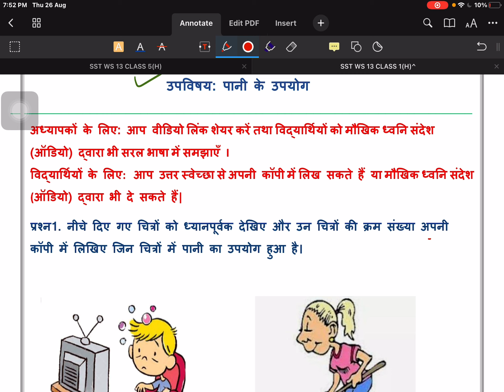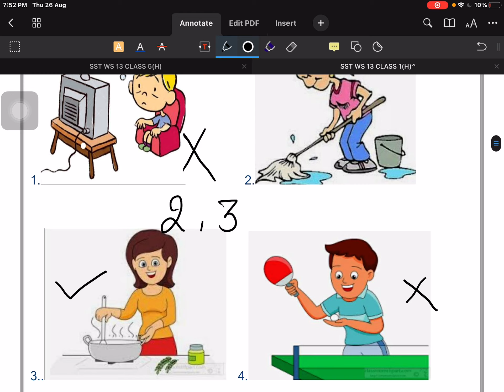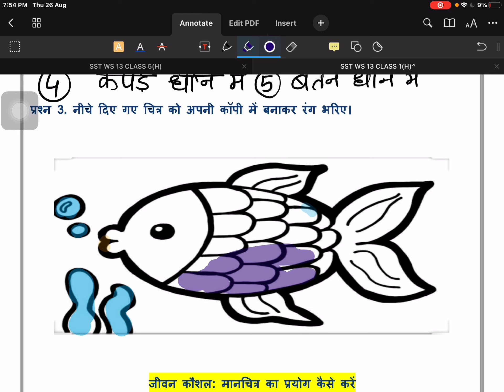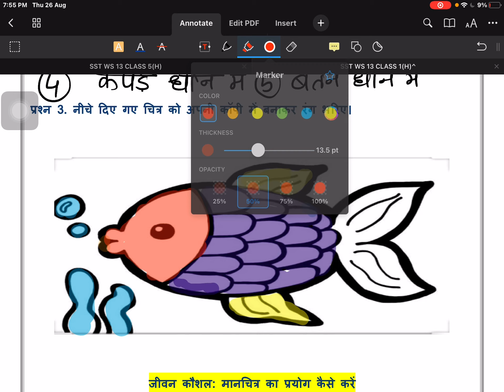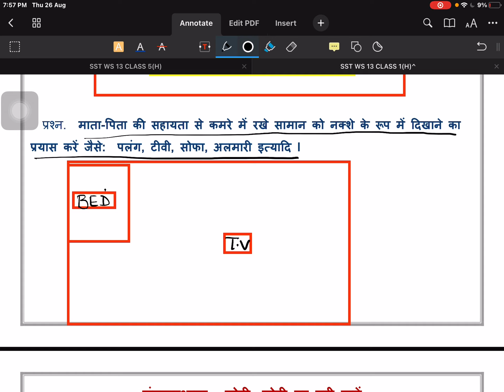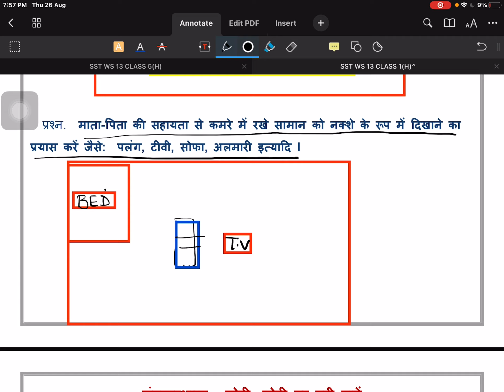क्लास 1 सामाजिक ज्ञान (27/8/21) उपविष्य: पानी के उपयोग (वीक 13)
@ *Renuka classes*
📝DOE Worksheet
NDMC
SMCD
EMCD